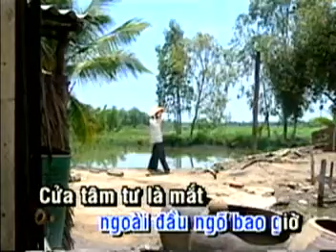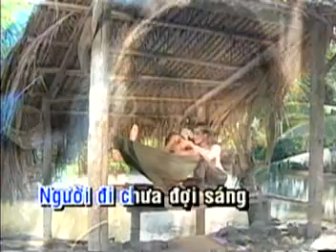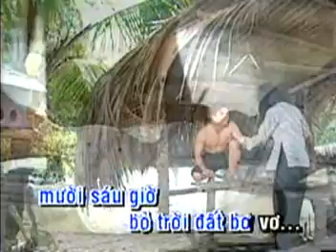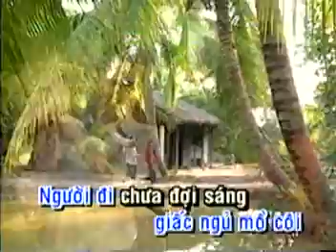Ka Truong Vu 24 Gio Phep